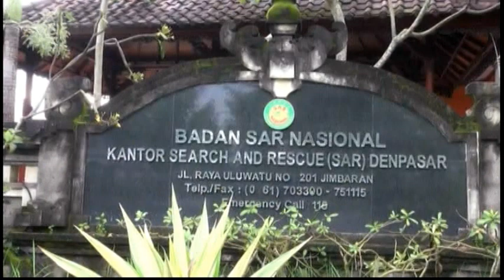7079AS INDONESIA-MISSING DIVERS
7079AS INDONESIA-MISSING DIVERS